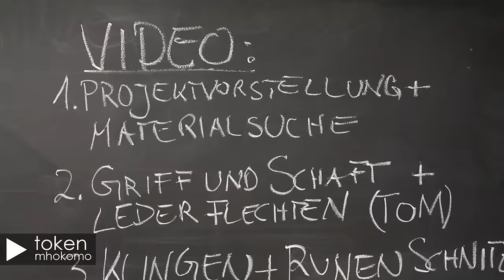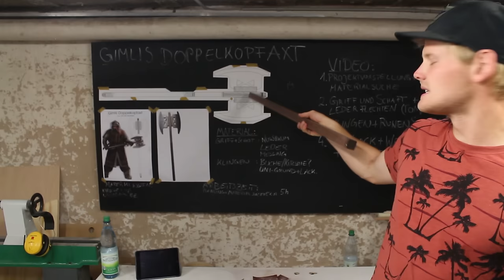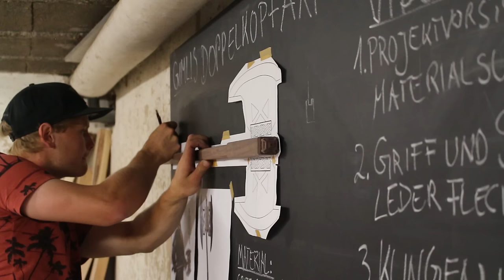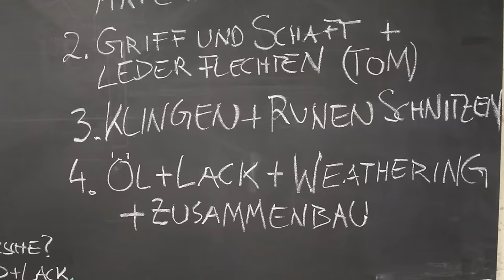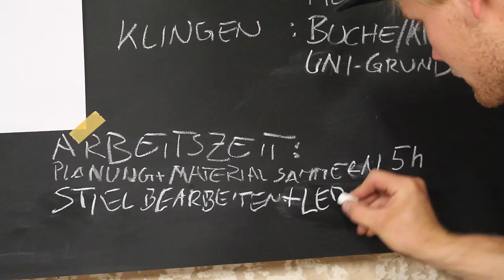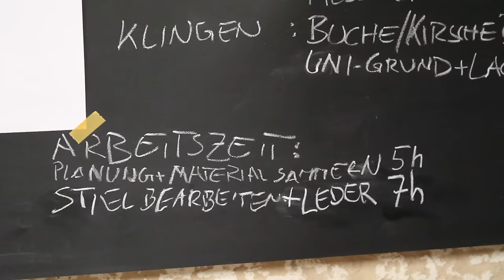Gimlis Axt - #02 Axtstiel - Lederpeitsche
Unterstützt durch meine Patrons

Pläne, erstellt von mir (Database)

Axt! Kopf Ab! Und Los!